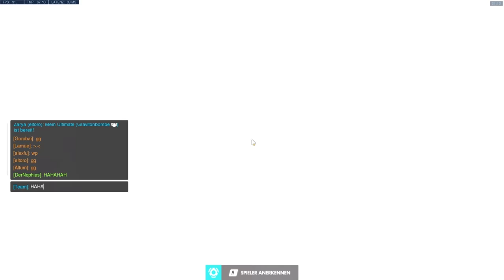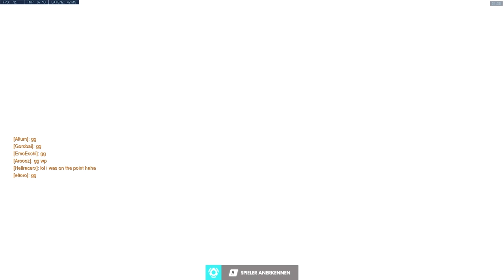Es war mal ein Hamster • Overwatch Quickplay deutsch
Du kannst dir Overwatch unter anderem hier kaufen!:*